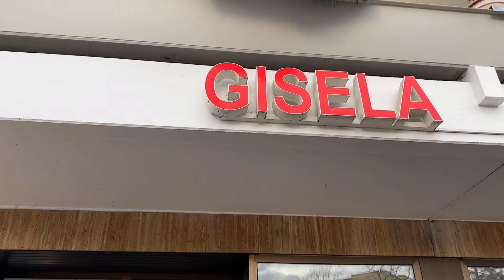Gisela Apotheke Gauting 2020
Das freundliche und kompetente Team der Gisela Apotheke in der Münchener Straße in Gauting berät Sie mit Engagement bei all Ihren Fragen zu Wirkungen und Nebenwirkungen von Arzneimitteln, sowie in Sachen Ernährung, Körperpflegemittel und Kosmetik. Gisela Apotheke - gesund werden, gesund bleiben!